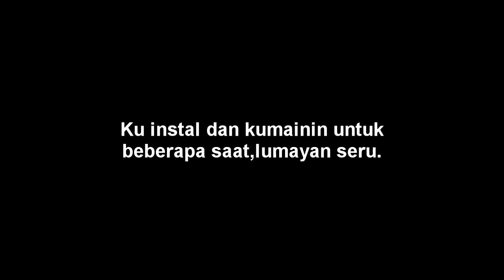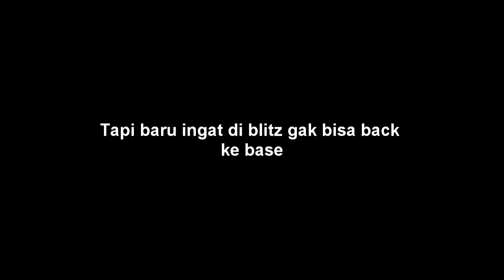MOBILE LEGENDS FUNNY MOMENTS - GAMEPLAY MOMENTS - WTF MOMENTS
Iseng - iseng nyoba main nih game setelah gak main beberapa bulan.

Ini merupakan kompilasi mobile legends gameplay funny moments.

Koyomimonogatari OP
Comeback of Heroes